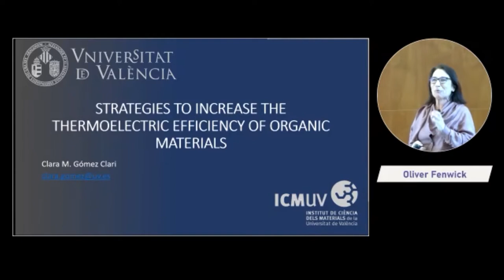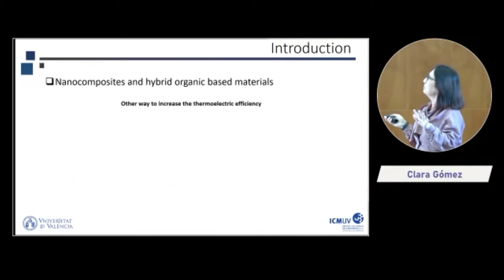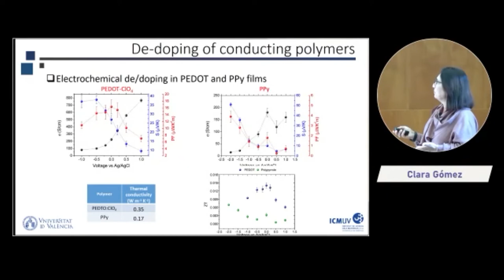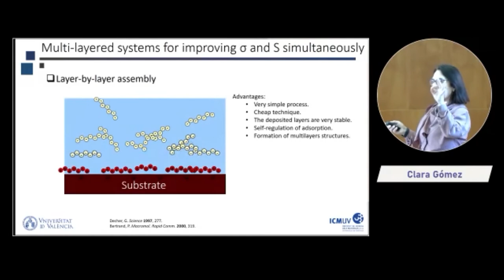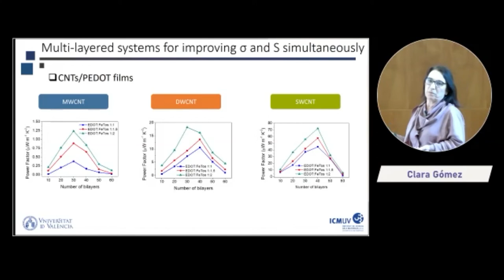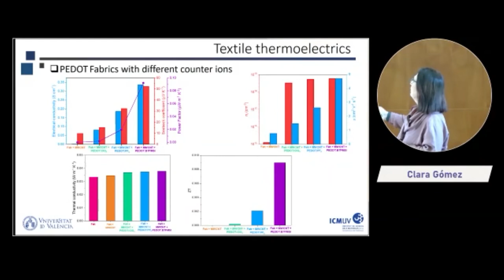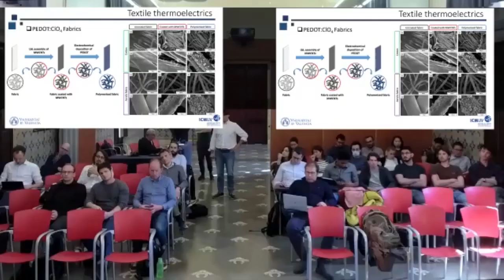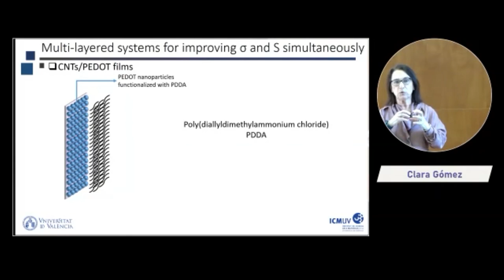HORATES2022: Polymer and composite thermoelectrics | Clara Gómez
by Clara Gómez, from the Universitat de València

About HORATES:
A new international doctoral programme in materials science – coordinated by Heidelberg University – is receiving approximately four million euros in funding from the European Union. The project will focus on the development of organic materials suitable for converting unused waste heat into electricity. 15 young scientists will conduct research on this topic and work on their PhD projects. Besides Ruperto Carola, other participants in the four-year interdisciplinary programme entitled “Hybrid and ORgAnic ThermoElectricSystems” (HORATES) include universities, research centres, and companies in Italy, Sweden, Spain, the Netherlands, and France. Prof. Dr Martijn Kemerink of the Centre for Advanced Materials, the materials science research centre of Heidelberg University, is the programme’s spokesperson.
Waste heat from technical devices and even heat given off by living beings is a ubiquitous source of energy and can be harnessed to produce electricity. One possible application is powering small sensors. “We intend to use a mechanism known as the thermoelectric effect to convert the energy, whereby a difference in temperature can be transformed into electrical energy,” . Until now, inorganic materials have been used for converting and storing energy. The international PhD programme will concentrate on developing organic materials, whose greater mechanical flexibility and low thermal conductivity make them potentially more efficient performers than conventional inorganic materials.
The current state of technology in organic thermoelectrics is not yet far enough for market-ready applications. “For thermoelectric generators, we will explore the properties and processing of newly developed organic materials and then use them in demonstrator devices.” The doctoral candidates will work through the full chain of organic thermoelectrics, from molecular design and chemical synthesis to device development, including theoretical modelling. The structured programme for 15 doctoral candidates, is organised under the auspices of an innovative training network with scientific and practical experts serving as advisors. Funding is being provided within the framework of “Horizon 2020”, the research and innovation funding programme of the European Union.